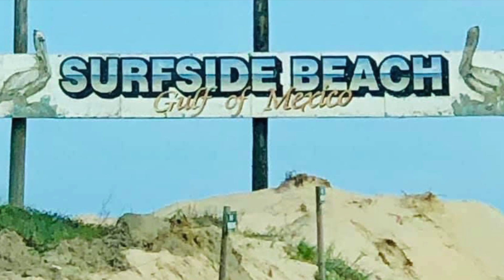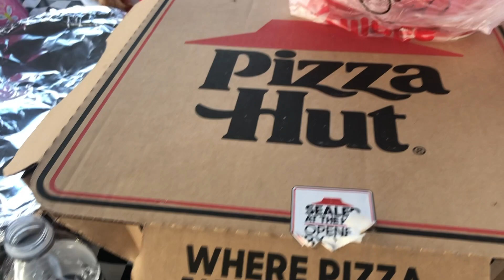We went to the beach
This video is all about family getaway. A short stop to the beach with some of my friends. here in Texas. Having fun while enjoying the nature.